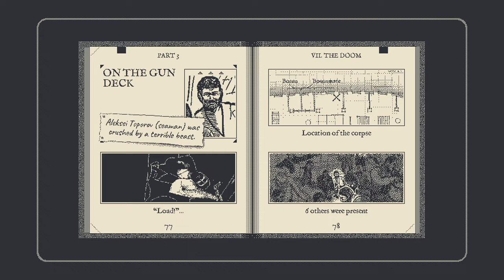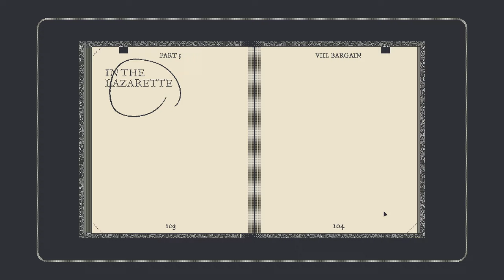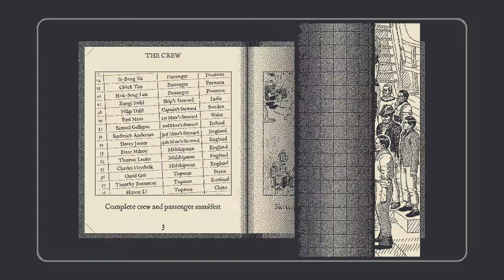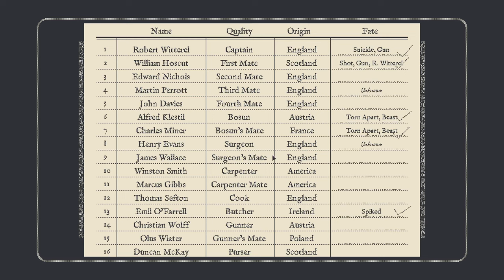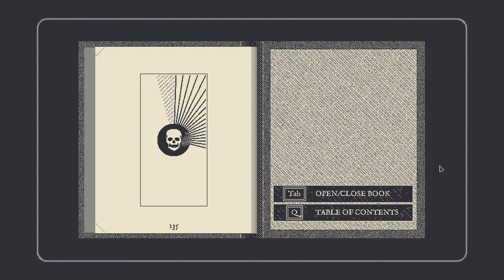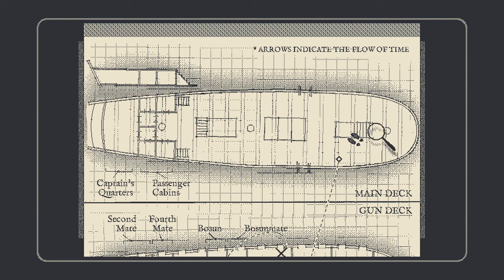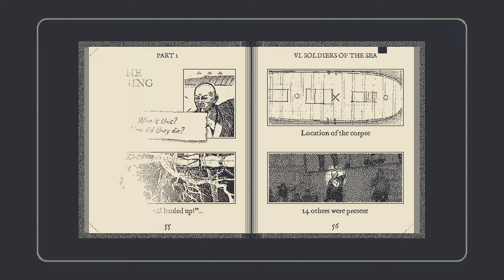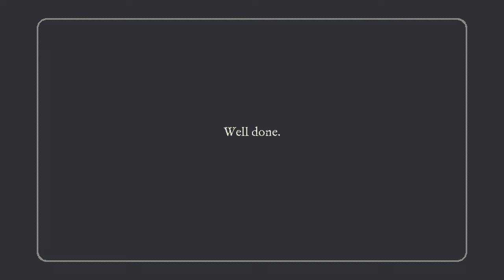Let's Play Return of the Obra Dinn #07: Pondering Leads to Progress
This video and all others of this game focus on mature subjects are not suitable for all audiences. Be advised if you intend to watch this playthrough.

Odra Dinn is a game that presents you everything you need to figure out the identity and fate of each and every person on board. Noticing those things is another matter entirely, something made more challenging by doing live commentary while playing. Add to that me being human and thus overlooking things and you've got my play style.

The first opportunity I have to notice things I've missed is when I'm editing the videos and thus can devote my full attention to just watching as a viewer would. Then there are the breadcrumb clues which stick in my head after the fact and prompt me to do research into language, historical sailor attire and many other things that give me the knowledge I need to make more educated guesses.

It's important to remember, however, that any mystery is easy to figure out if you already have the solution. That which is plainly obvious to those who have experienced the game before won't be for someone with a fresh pair of eyes.